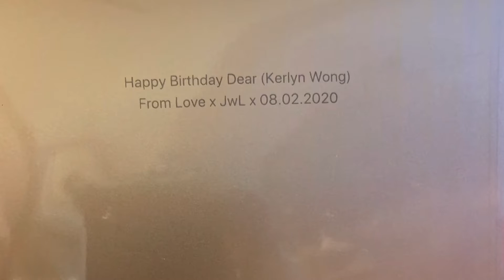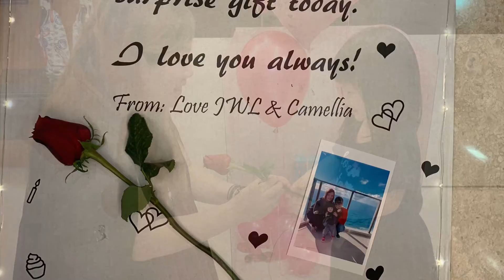BIRTHDAY SURPRISE | Giant Mystery Box | Secret Presents | Happy Birthday Song | 2020 Nursery Rhymes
Camellia popped out and gave mommy a surprise! She sang and presented the gift to her most important person~ [Daddy tag team with her to make it happen!]